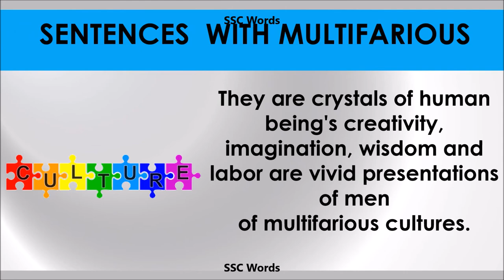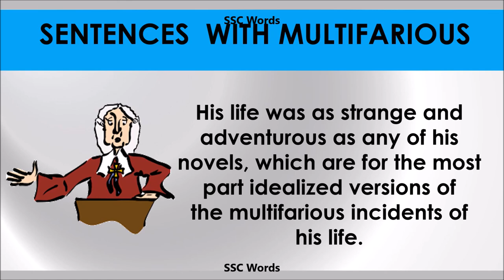Multifarious - Improve English - Meaning and 5 sentences - GRE / CAT / GMAT word - SSC Words